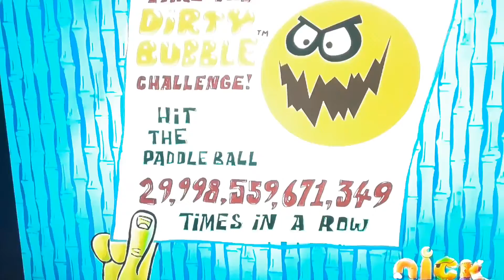December 31, 2021